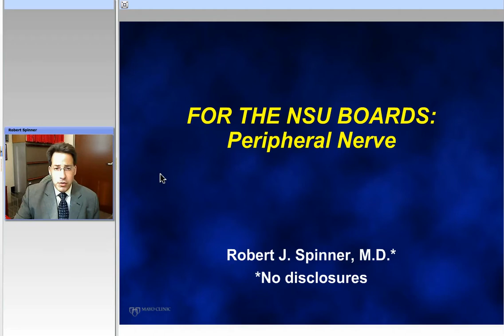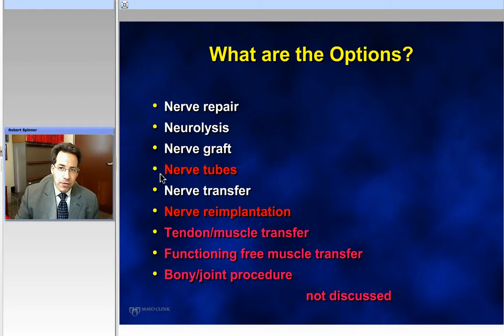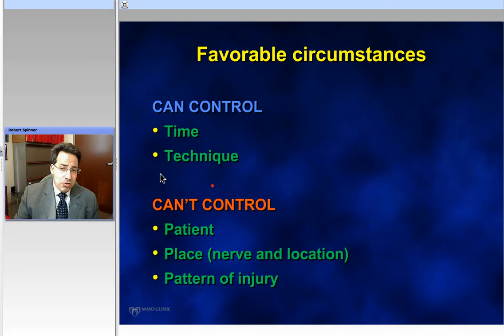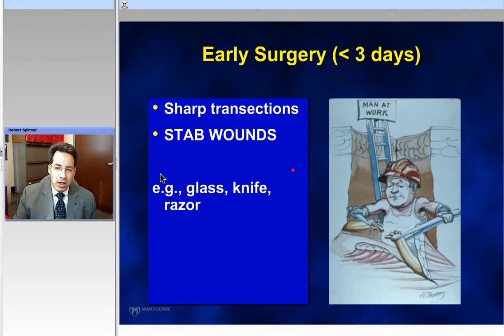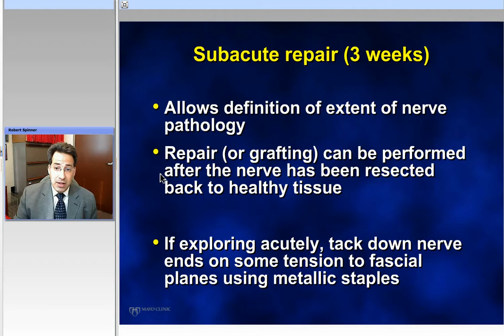The Oral Boards Review: Peripheral Nerve Tumors and Neuropathic Pain (Preview)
Robert Spinner.